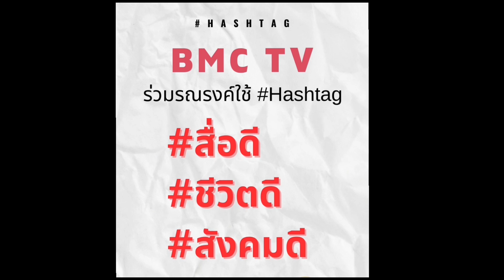แม่พาเที่ยวถนนข้าวสาร สงกรานต์ฉ่ำๆ เรื่องแม่ ๆ EP.6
แม่พาไปเสริมสวย
แม่โอ๋ และแม่มุก จะพาทุกท่านไปเปิดประสบการณ์แบบแม่ ๆ ในยุค2024  รายการสนุก ครบเครื่องเรื่องแม่
มีสาระ(แน) สไตล์มนุษย์แม่

ติดต่อแม่ แม่ อย่างใกล้ชิด